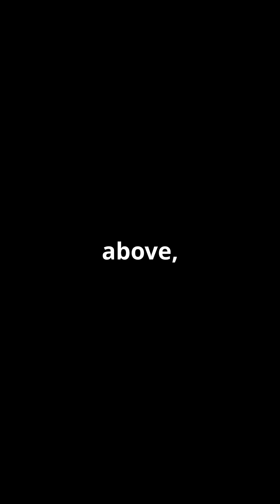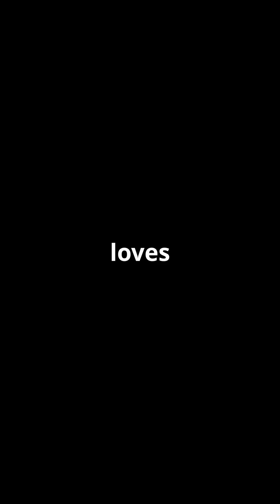What If Everything Is Made of Tiny, Invisible LEGOs? (Democritus's Secret)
Ever wondered what everything around you is truly made of? Dive into the fascinating world of Ancient Greek Philosophy with Democritus and Leucippus! Discover how these brilliant minds, over 2,400 years ago, proposed the radical idea of 'atoms' – tiny, invisible particles that form everything we see and touch. This video explores their groundbreaking atomic theory, its surprising accuracy, and how it laid the foundation for modern science, even though it was dismissed for centuries.

Join us as we uncover the cosmic LEGO set of the universe and explore how ancient wisdom can still shock us today. You'll be amazed by their insights into how different atom shapes could explain tastes like sweet and bitter! This isn't just history; it's a journey into the very building blocks of existence.

If you're curious about the universe's hidden truths, the origins of scientific thought, or just love a good mystery, this video is for you! Learn about the pioneers of atomism and how their ideas shaped our understanding of matter.

Bibliography / References

• Stanford Encyclopedia of Philosophy: "Ancient Atomism." Stanford Encyclopedia of Philosophy, 18 Oct. 2022,

• The Collector: "Philosophy of Atomism: Did Ancient Greek Thinkers Discover Atoms?" The Collector, 24 Jan. 2023,

• Philosophy Institute: "Atomism: Democritus and Leucippus' Materialist Universe." Philosophy Institute, 11 Oct. 2023,